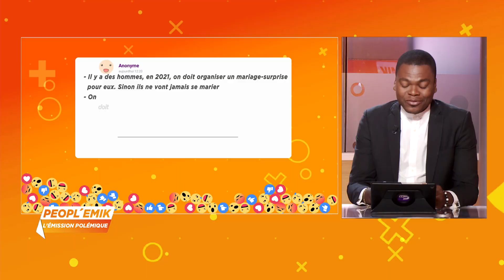PEOPL'EMIK | A L'ivoirienne du 21 Janvier 2021 par Hervé Souhony